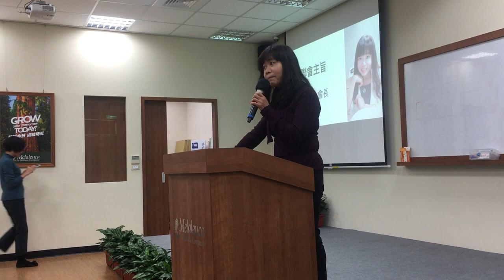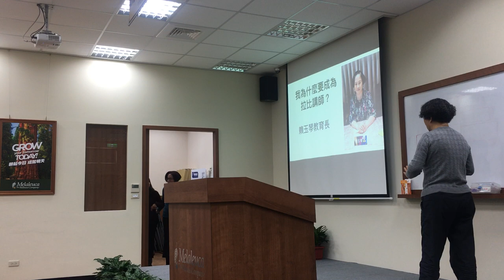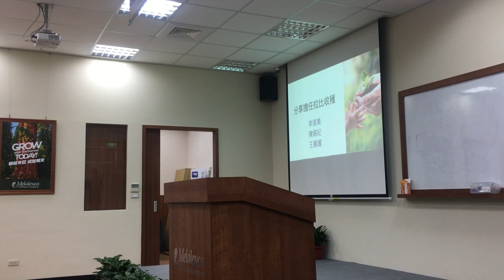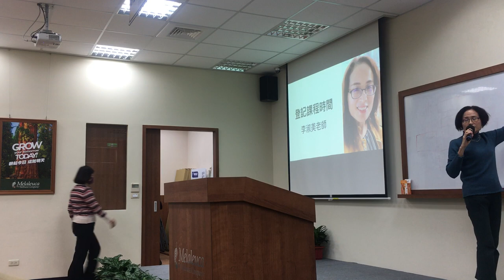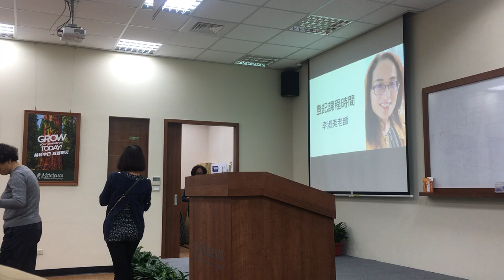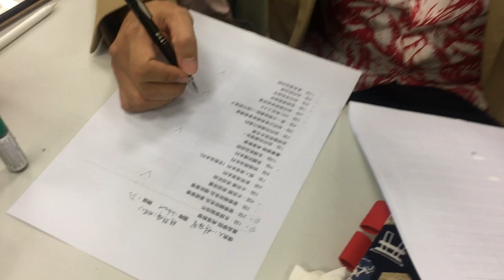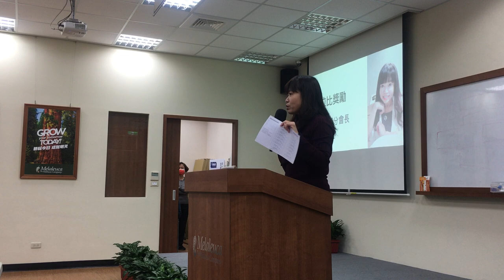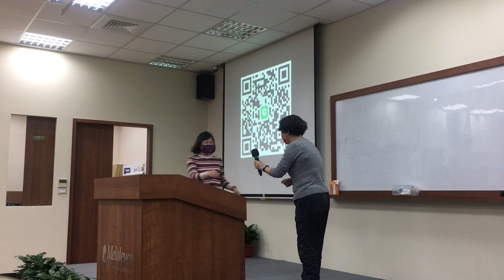[提姆亂報] 拉比老師專訓